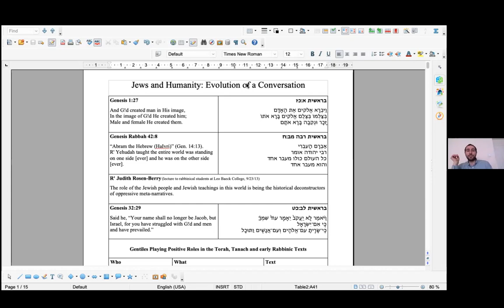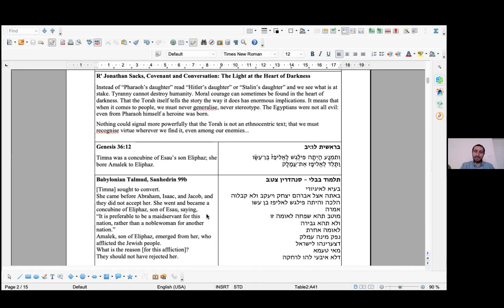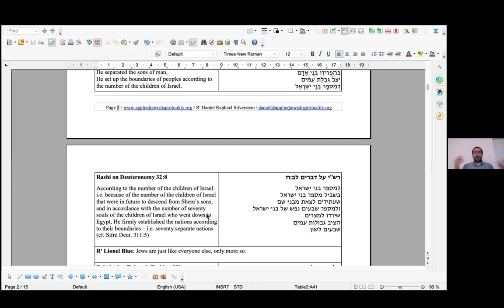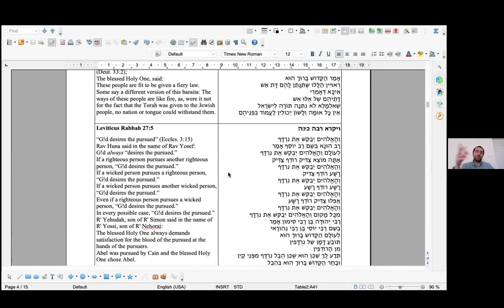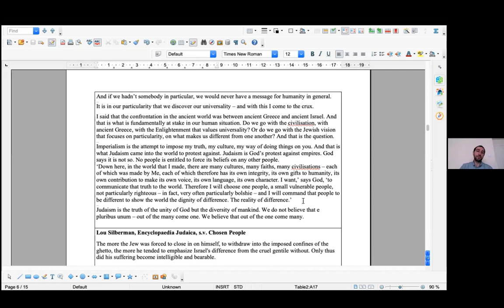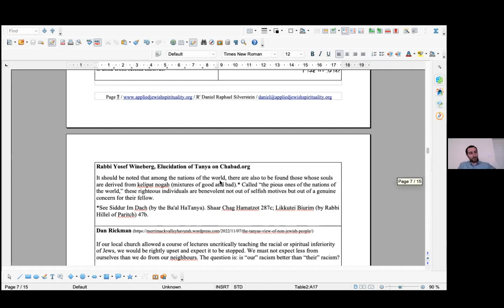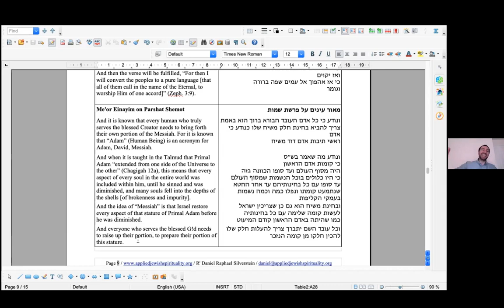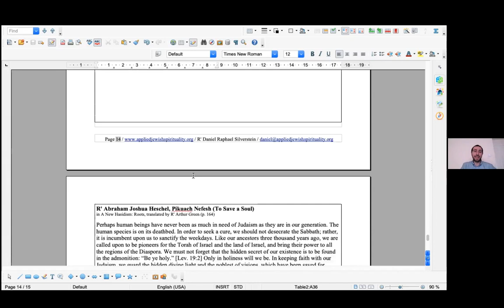Jews and Humanity: Evolution of a Conversation - Rabbi Daniel Raphael Silverstein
For this session where we will explore diverse views of Gentiles in key Jewish texts, from our earlier biblical texts, and down through the many generations of rabbinic teachings. Some of the texts we will read together emphasize Jewish chosenness or even superiority, while others emphasize the common attributes and/or destiny of all human beings. As we will see, there is a fascinating story here of the evolution of ideas in various historical contexts. Our primary focus will be Jewish mysticism, including the Kabbalah, which until relatively recently often leaned toward highly particularistic and chauvinistic portrayals of Gentiles. However, as we will explore together, there are some surprisingly radical Chasidic masters, and early Twentieth Century giants such as Rabbi Abraham Isaac Kook and Hillel Zeitlin, who laid a foundation for perspectives that many of us may find resonant.